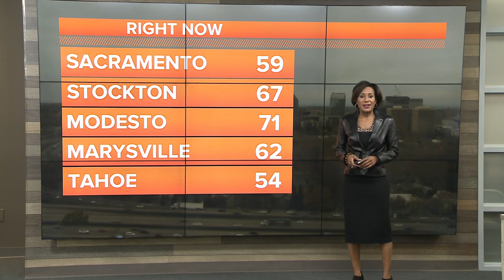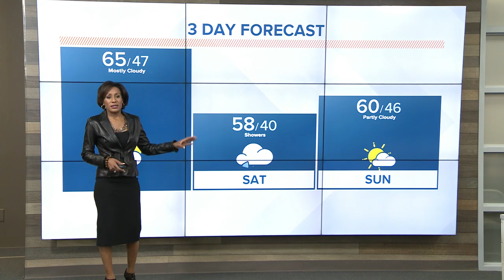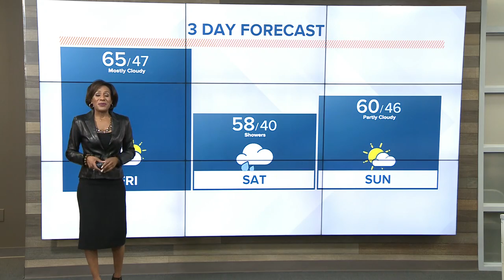Evening Headlines: March 6, 2020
Evening Headlines: March 6, 2020 | Catch in-depth reporting on LateNewsTonight at 11 p.m. | The latest Sacramento news is always